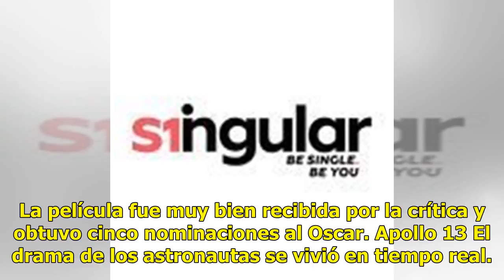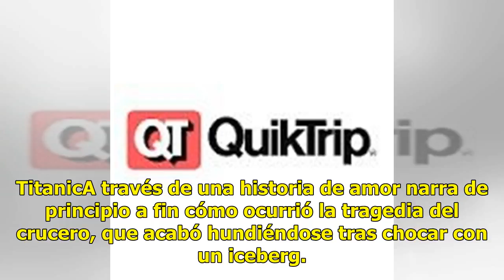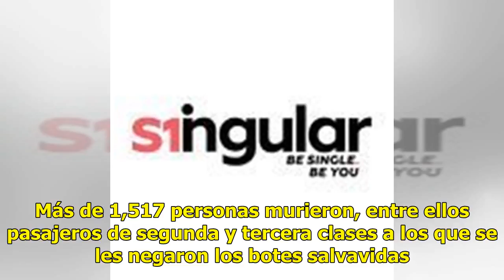6 películas que primero fueron noticia mundial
6 películas que primero fueron noticia mundial

Hay historias emocionantes que nos devuelven la fe en la humanidad, porque retratan la sobrevivencia y la unión entre seres humanos para conseguir un rescate, y de esto precisamente se cuelga el cine. Mientras en Tailandia, un grupo de buzos trabaja duro para rescatar a unos niños atrapados en una r...